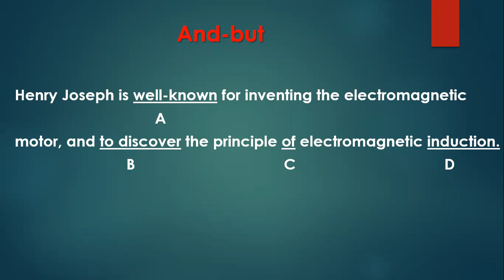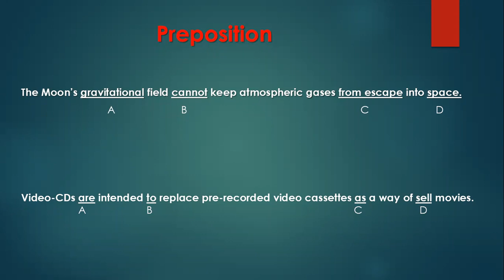فنيات حل اختبار التوفل كيفية التعامل مع كلمة (and)---TOEFL with Dr. Wael WhatsApp 00965-97363185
اسهل استراتيجيات الشرح فى اللغة الانجليزية بشكل عام و التوفل بشكل خاص لTOEFL
لحجز دورات حضورى أو ( اونلاين) ( برنامج زووم zoom ) واتساب: 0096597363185
بالتوفيق
دكتور وائل - مدرب معتمد